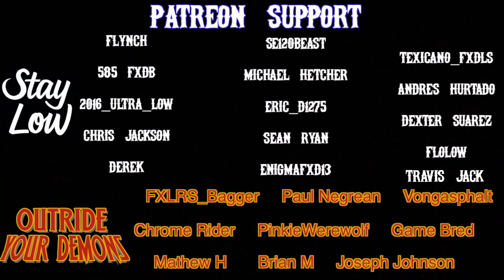NY DYNA BROS - NJ GROUP RIDE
Outride Your Demons Hoodies, Hats, Tees and Sticker Packs Available!